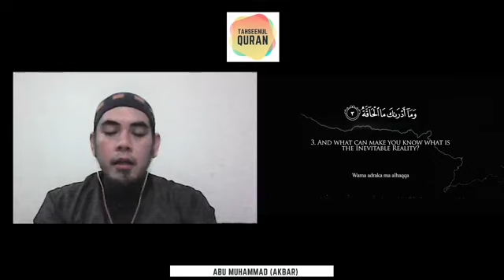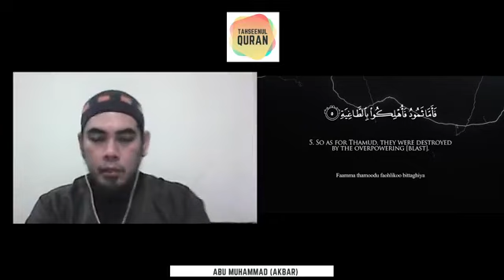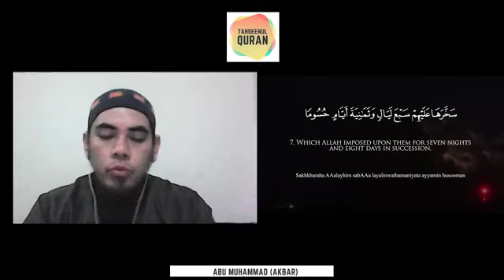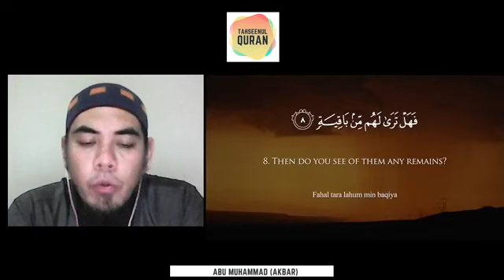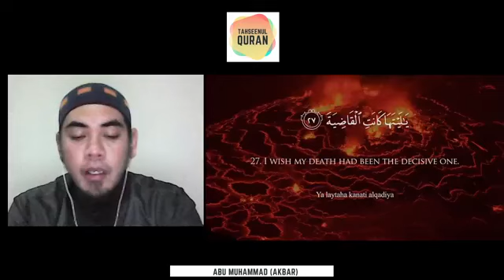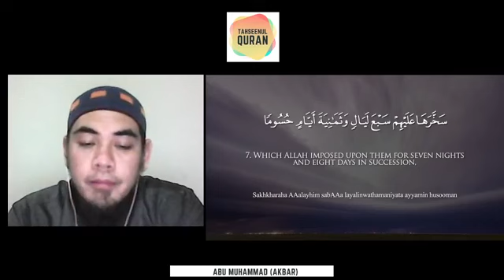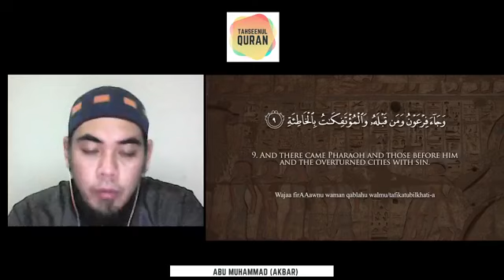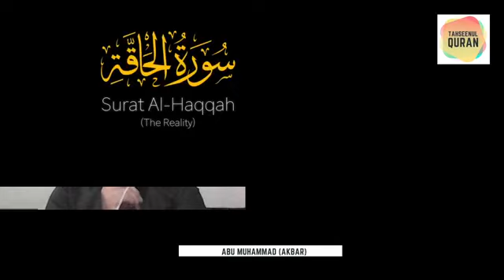Surah al-haaqqah | Abu Muhammad